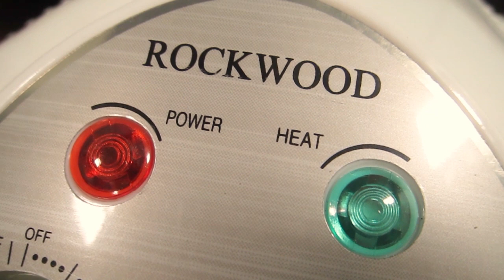Air Fryer Turbo Technology 12 liter Rockwood HTL-2R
Air Fryer Rockwood HTL-2R
Technology terbaru, dengan distribusi udara yg lebih merata
dan di lengkapi dengan DRUM memutar memasak menjadi :
- LEBIH CEPAT
- LEBIH BESAR
- LEBIH RATA
- LEBIH SEHAT
- LEBIH CANTIK

1) Multifunctional: Stir frying,Oiless fry, Roast,Bake, BBQ, Grill, Broil,etc.
2)Quick cooking: Fry chips in 15-20 mins, Roast 1kgs chicken in 25 mins.
3)Even cooking: Turbo air & Food rotating ensure even cooking. 3D heating!
4) Healthy Cooking: Fat & Oil free.
5)Easy cooking: Set time&Temp. , then air fryer does all.
6) Perfect cooking: Foods become crispy outside, and juicy inside.
7) We can see through the whole cooking from all sides.
8) Easy clean-- detachable Stainless steel bowl for easy-clean.
9) Patented turbo air guidance from top to the food.
10) Double safety settings
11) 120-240V 50/60Hz,1200W .65-250 celsius ;12L capacity;
12) Ukuran 48,5 x 37,5 x 36 cm